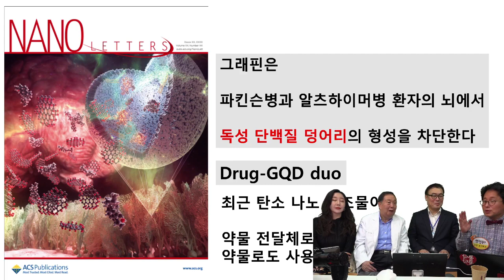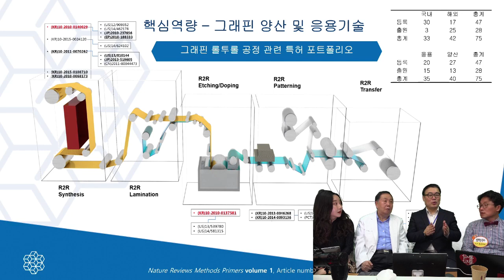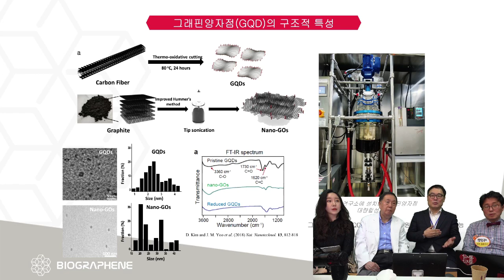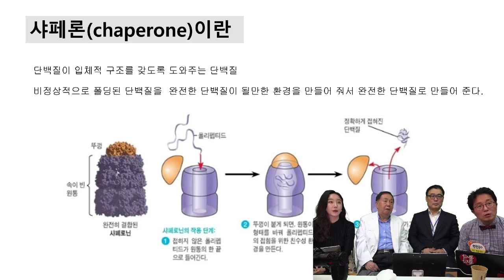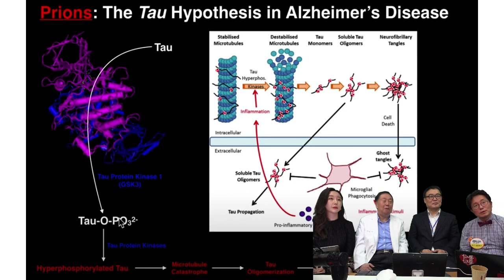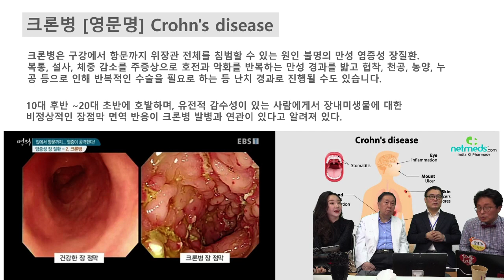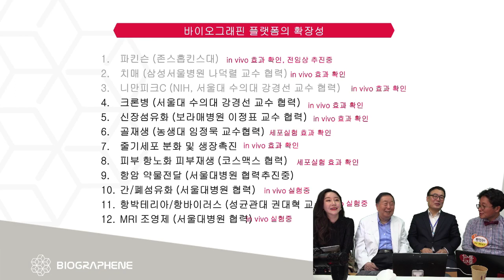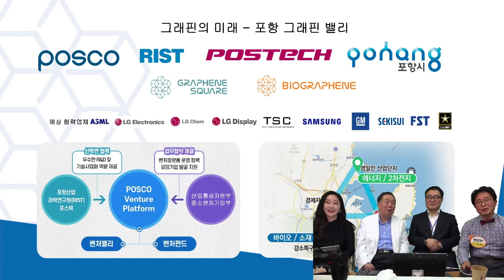파킨슨병과 치매 그래핀이 고친다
기적의 신물질 그래핀이 치매와 파킨슨병을 고치는 신약으로 개발 됩니다.
파킨슨병과 치매의 원인이 되는 뇌의 독성 단백질을 생성 부터 막거나 해체 시키는 그래핀 신약에 대해 그래핀의 선두주자 서울대학교 홍병희 교수를 초대해 알아보겠습니다.